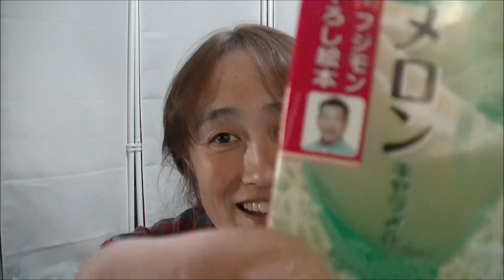森永メロンキャラメル封入フジモンの絵本読んでみました・・・・